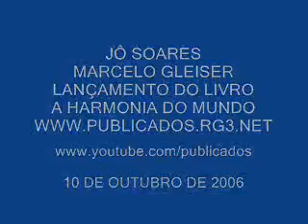Entrevista com Físico Marcelo Gleiser (Programa do Jô)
Físico Marcelo Gleiser no Programa do JÔ, falando sobre seu livro Harmonia do Mundo, uma biografia do Físico Kepler
Visite o blog do professor Ronaldo: